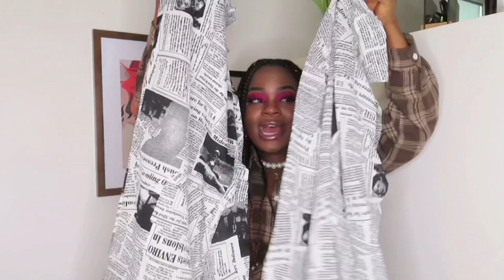VLOG 1/ Ma boîte à colis de la SHEIN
Salut la famille je voulais vous informer que j’ai un nouveau vidéo. Veuillez de vous abonnés et partager les vidéos ✌🏾❤️
merci